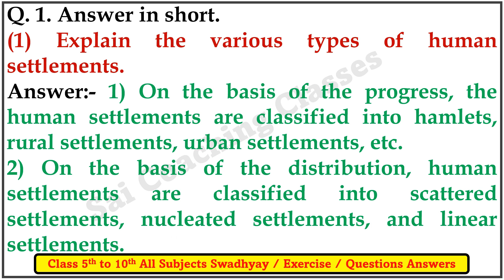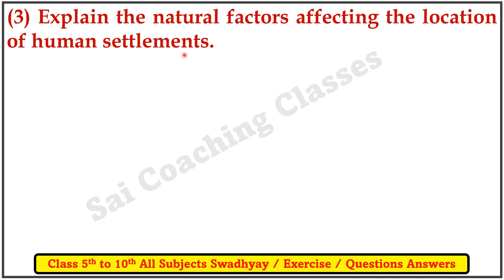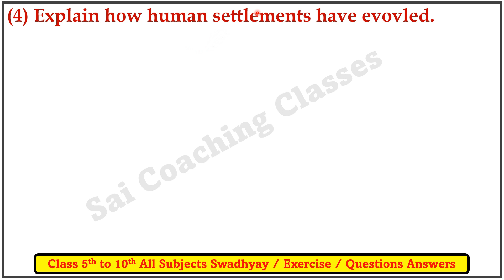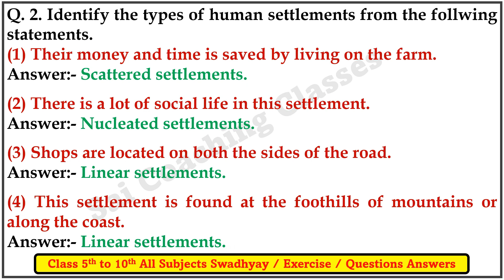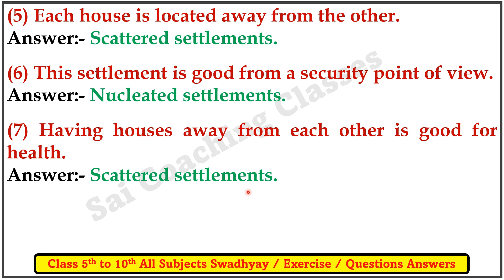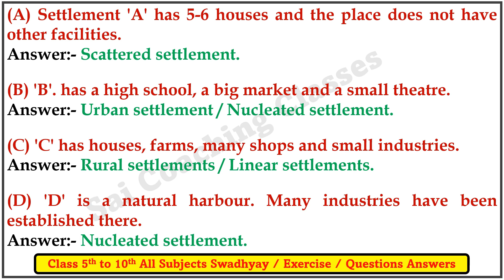10. Human settlements Questions Answers | Class 7th Geography | Maharashtra state Board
Human settlements, Standard 7, Question and Answers, English Medium Maharashtra Board, Class 7 Geography Lesson 10 Human settlements class 7 geography chapter 10, maharashtra board, Class 7 Geography Human settlementsQuestion answer,